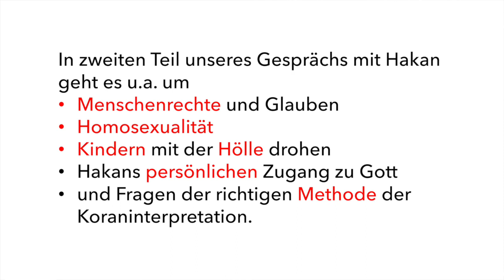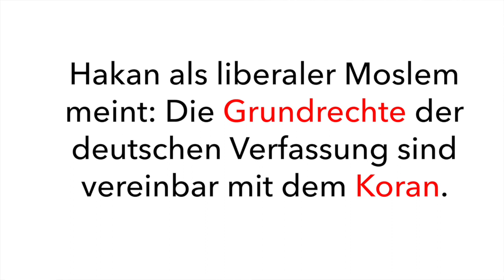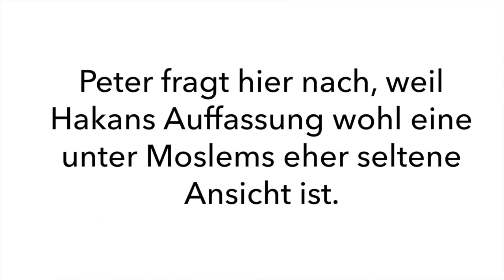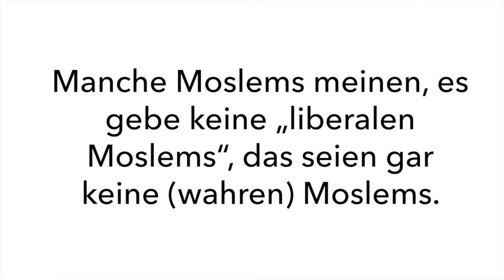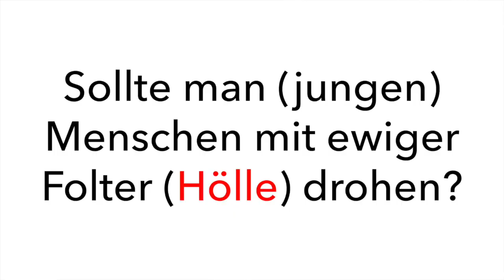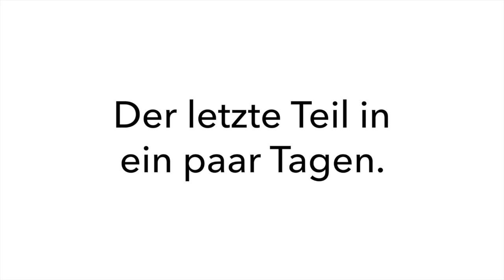"Die 2" sprechen mit einem LIBERALEN Muslim - Teil 2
Themen sind u.a. Islam und Menschenrechte, Homosexualität und Kindern mit der Hölle drohen